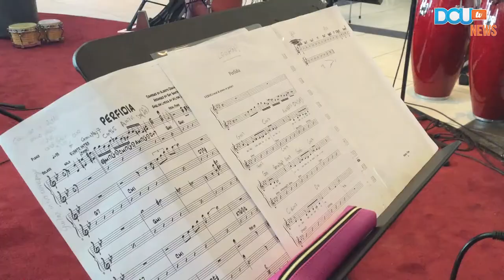DCUtv News: Jazz sessions in DCU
Music students before for the full week in the Helix in DCU preforming different genres of music. Rachel Farrell and Tess O' Connor report.